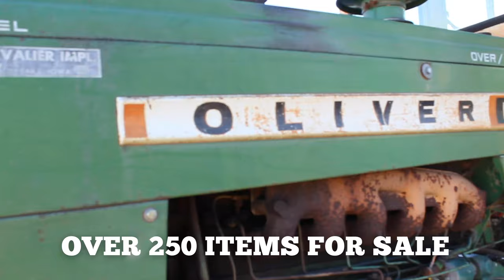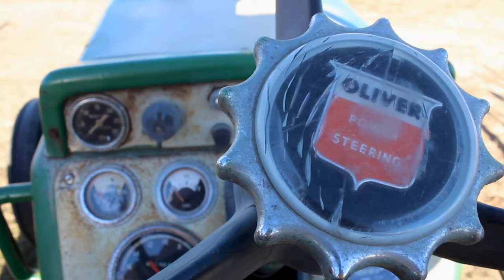George Kaiser Retirement - Dec. 29 Auction - BigIron Auctions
George Kaiser's family has been farming in Waverly, IA since 1896, and George began farming in the early 1960's. After many years George is retiring and his family is offering his equipment for sale on BigIron's December 29 End of the Year Auction. Included on this sale will be a special collection of Oliver Tractors that George and his son Dan enjoyed collecting and restoring together. This huge sale includes over 250 items, don't miss your chance to bid